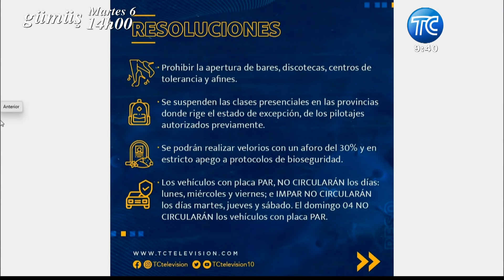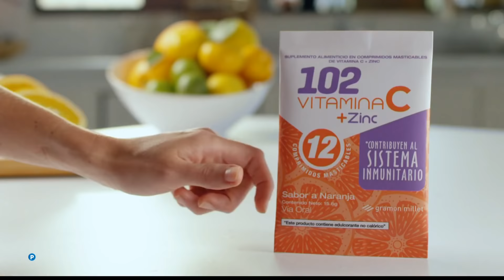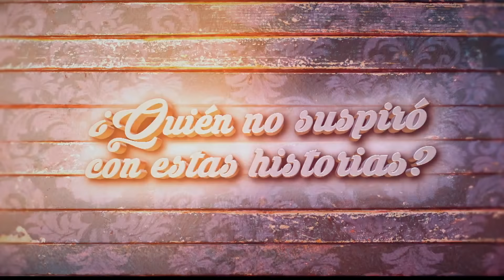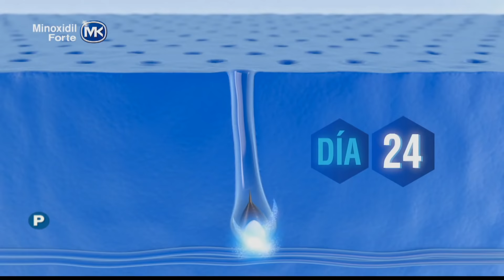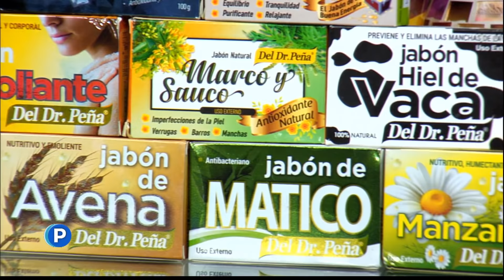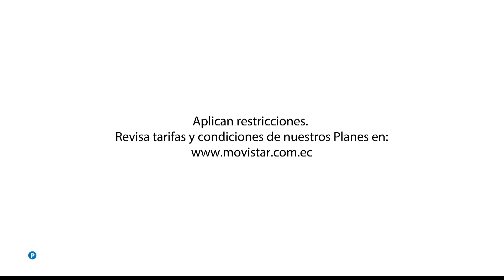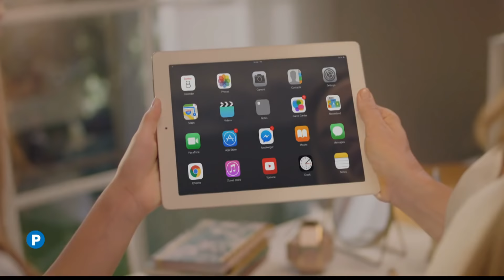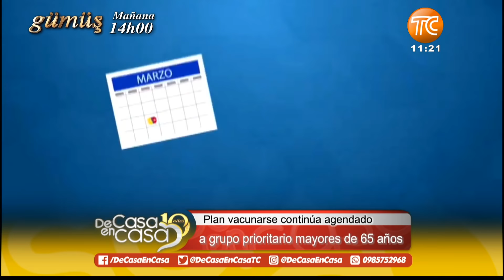De Casa en Casa - 5 Abril 2021